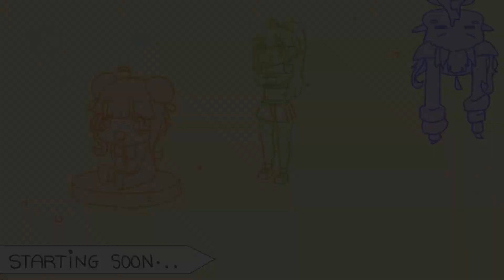【ELDEN RING】Is this Hogwarts?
✦ CREDITS ✦
- Model art and rigging, thumbnail and 'Just Talking' Background made by myself

✦ RULES ✦
· Be nice to everyone! Let's treat everyone with respect and make a friendly and lovely community!
· Do not discriminate. I won't tolerate any form of hate speech.
· Do not spread rumors or false information in chat.
· Act mature and use common sense. Any kind of spam or comments that can make the other people uncomfortable is prohibited.
· Enjoy, have fun and drink lots of water! :D